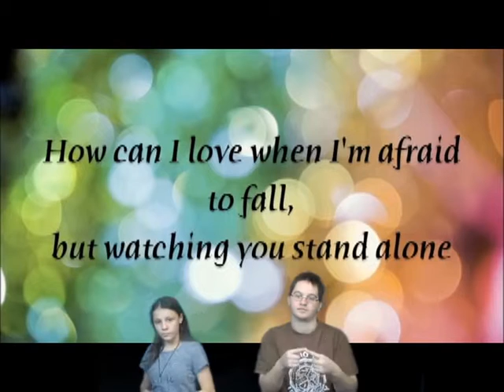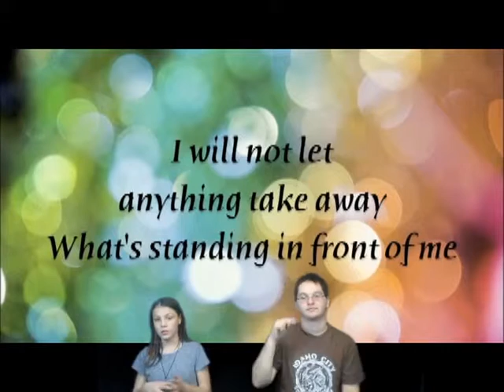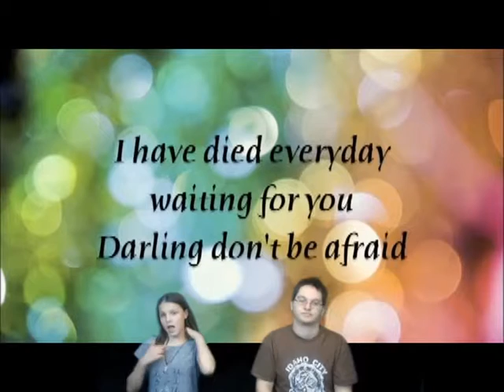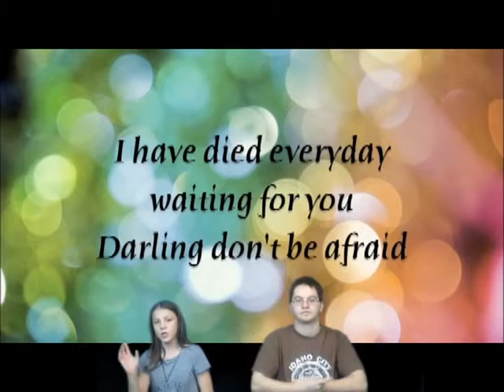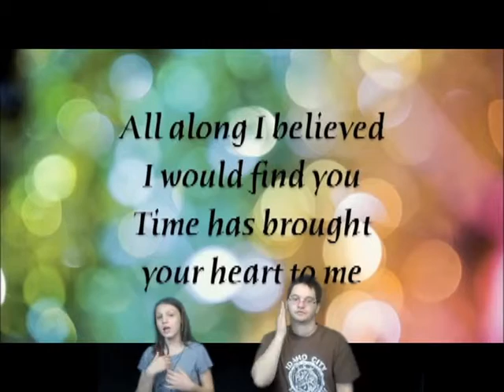A thousand Year In ASL By Adrianna Spillman and James Solomon